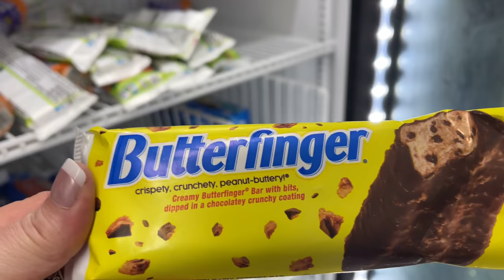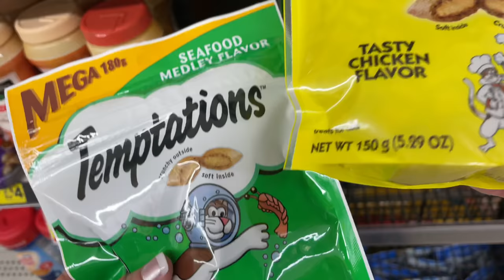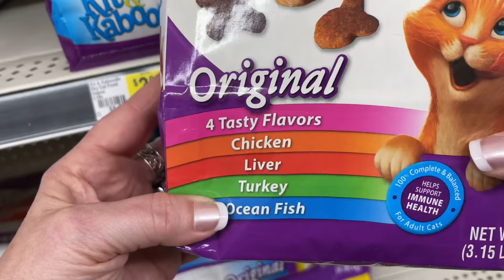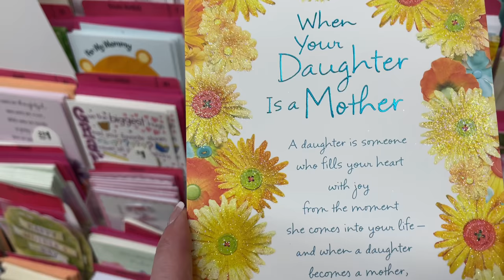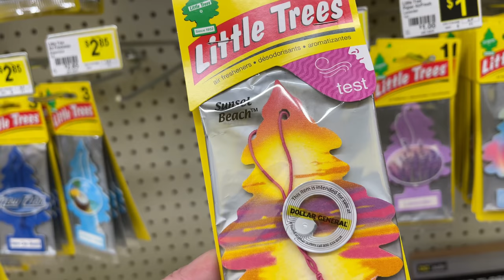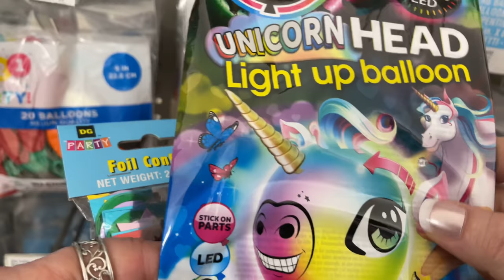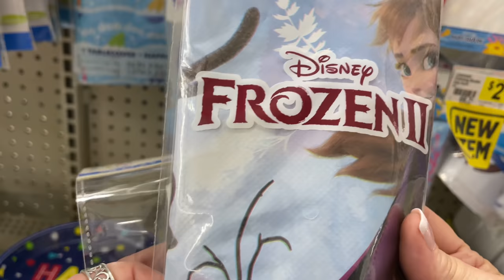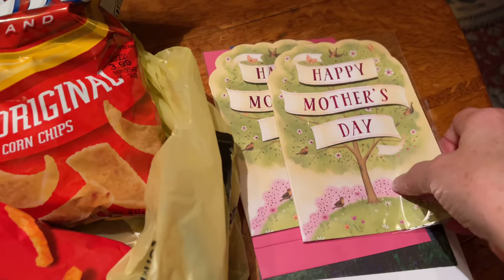ASMR Shopping Dollar General! (NO TALKING VERSION) Browsing & Buying~paper & plastic crinkles.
I wanted to go to Dollar General to buy some supplies I needed for my next video request.  Before I left it occurred to me to film this trip.  Sometimes I forget I can just do that.  I walked into the place with all the confidence I could muster and acted like it was perfectly normal to hitch a strap and camera to my chest.  Before long, the management was treating me like VIP!  What a kick!  But yes, I still get self conscious and embarrassed. The best way to overcome that is with bravado (acting as if). I ended up enjoying myself after all in the early, quiet hours of the morning. I loved hearing the sunny sounding voice of a man singing at the top of his lungs, but alas, I had to delete it.  Just wasn't ASMR for me.  I walked away with my lunch  making supplies and show y'all what I got after I got home.  Watch to the end!

In this video, as usual in my shopping ventures, you will hear lots of plastic crinkles, paper crinkles, pet food bags, toys, card stock & many miscellaneous sounds.

My lovey intros and outros by Terry Carr (Tonsil)